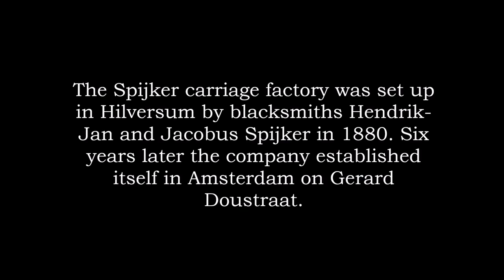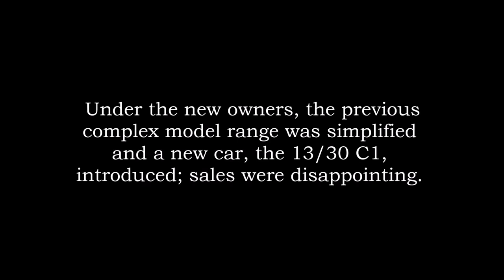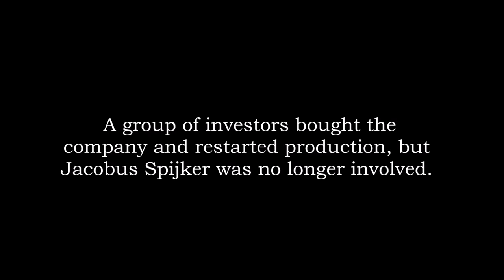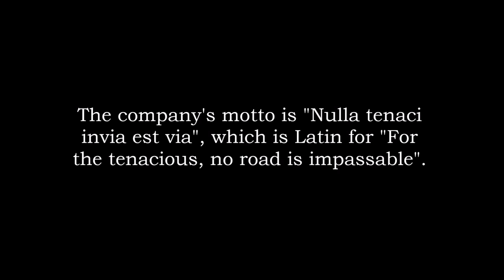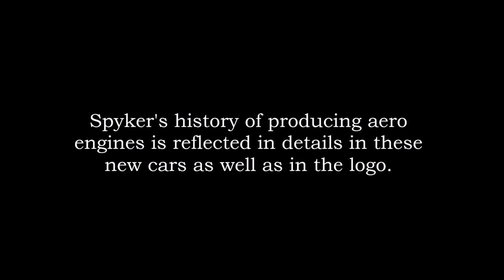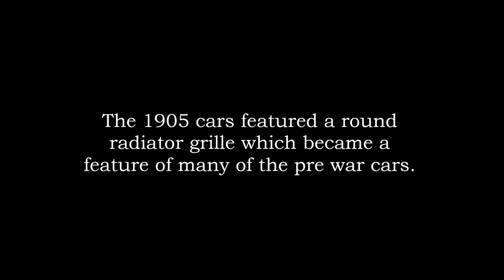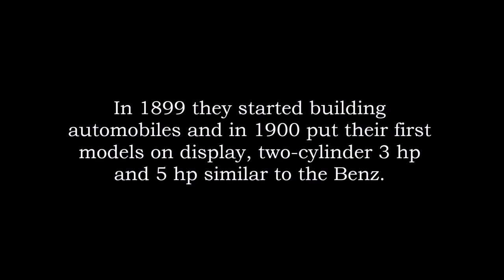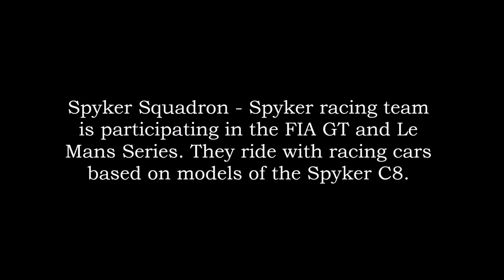Spyker 1880-2017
Spyker or Spijker was a Dutch car manufacturer started in 1880 by smelters Jacobus and Hendrik-Jan Spijker as a coach production company. They were originally based in Hilversum but in 1898.

Spyker or Spijker was a Dutch car manufacturer started in 1880 by smelters Jacobus and Hendrik- Spijker as a coach production company. They were . Spyker or Spijker was a Dutch car manufacturer,.

Spyker or Spijker was a Dutch car manufacturer, started in 1880 by coachbuilders Jacobus and Hendrik-Jan Spijker, but to be able to market the brand better in foreign countries, in 1903 the.